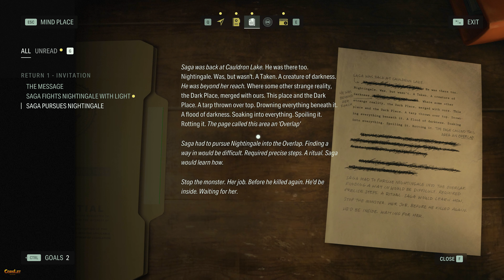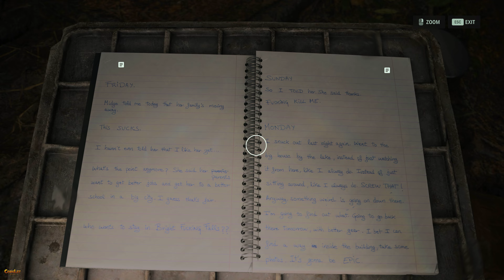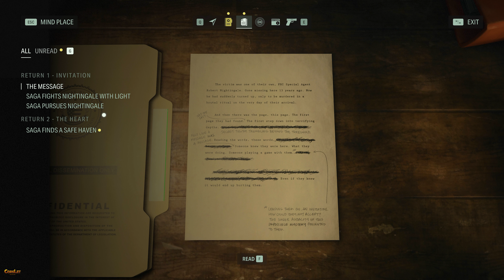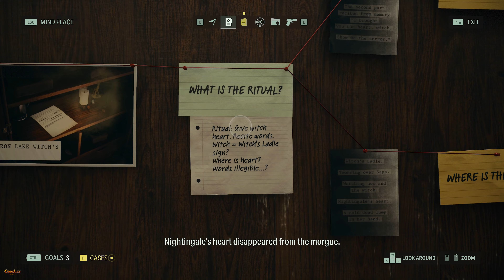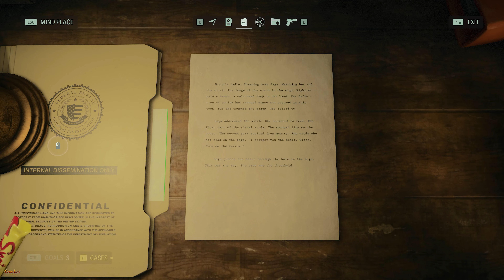ALAN WAKE 2 PC Walkthrough Gameplay Part 2 - ROBERT NIGHTINGALE BOSS FIGHT | 4K 60FPS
PC Alan Wake 2 Walkthrough Gameplay Part 1 includes a Review, Full Gameplay and Story Chapter 1 for PlayStation 5 (PS5), Xbox Series X/S and PC.